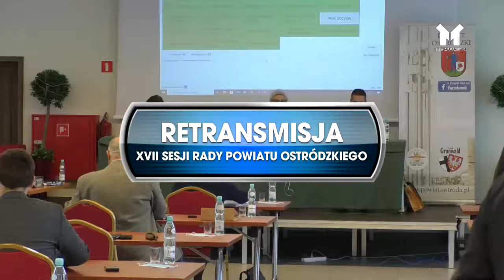Retransmisja XVII Sesji Rady Powiatu w Ostródzie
Retransmisja XVII Sesji Rady Powiatu w Ostródzie z dn. 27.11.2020 r.

🖋 Materiał filmowy posiada napisy.